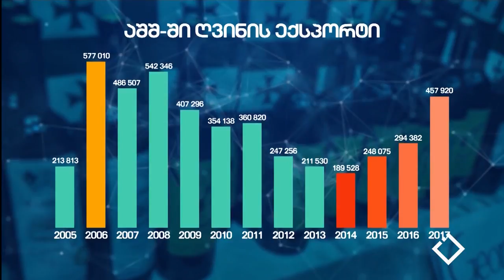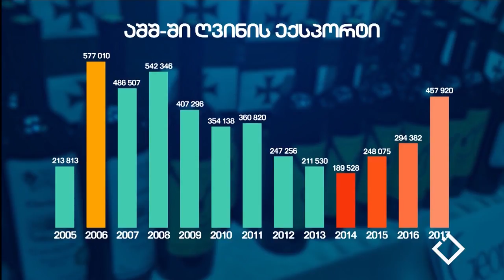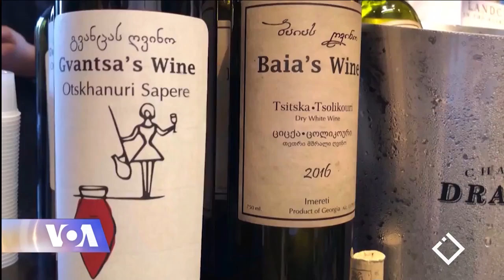იმერული ღვინის გზა ვაშინგტონამდე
რამდენად პოპულარულია ქართული ღვინო ამერიკაში და არის თუ არა ექსპორტის გაზრდის პოტენციალი?